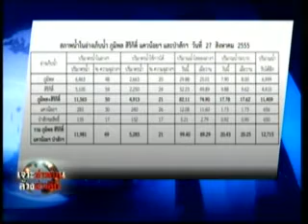นายกฯ โต้ "ปราโมทย์"จัดการน้ำดีแล้ว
นายกฯ โต้ "ปราโมทย์" รัฐบาลบริหารจัดการน้ำดีแล้ว
ติดตามรายละเอียดทั้งหมดได้ในเทปเจาะข่าวร้อนฯประจำวันที่ 27 สิงหาคม 2555